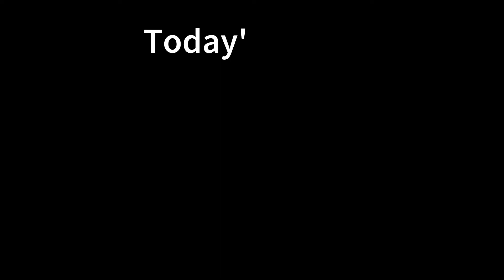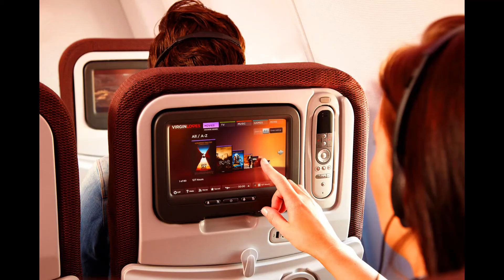Daily Airline Comparison British VS Vrigin (WHO WILL WIN?) Read Desc.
Today we are comparing British Airways to Virgin Atlantic both british airlines and the winner was. FIND OUT IN THE VIDEO!

DANIELPLAYZ